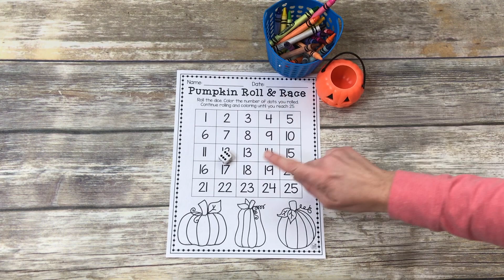Halloween Number Sense Games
Your students will love practicing their math skills with these fun Halloween games and activities. You will love the low prep, easy to set up activities for math centers/stations or small groups. Number sense, counting on, basic addition and subtraction, number recognition, and ten frames are some of the skills your students will practice.

Three games included:
1. Pumpkin Roll & Race (3 levels included so you can easily differentiate)
2. Spooky Ten Frame Math
3. Spin the Pumpkin